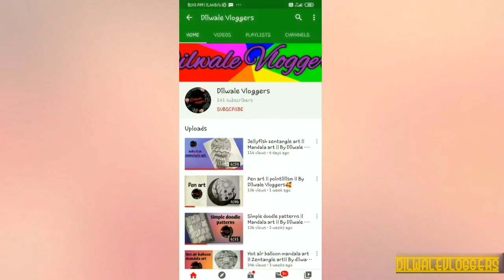Mandala art || Dilwalevloggers💜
Hello everyone.
This video is about the mandala art.
Please watch the video and turn the black thumb blue and if ur new to this channel, don't forget to hit the red button and press the bell icon for more updates.

Watch our previous video in our channel.